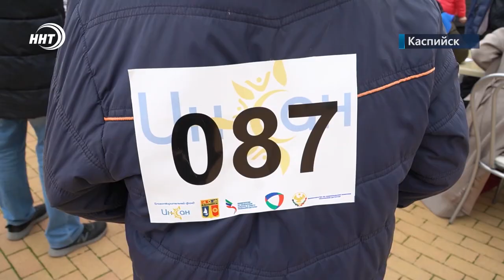Двое тяжелобольных детей получили помощь по итогам благотворительного забега в Каспийске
143 тысячи рублей удалось собрать по итогам благотворительного забега. Фонд «Инсан» вместе с Минспортом республики и администрацией Каспийска организовали акцию «Бег ради жизни», в которой приняли участие около 400 человек. Сумма взноса составляла 100 рублей. А все вырученные средства пойдут на лечение двух тяжелобольных детей.

Забег поддержали и именитые спортсмены. Участники акции стартовали с «Анжи Арены», а финишировали в парке имени Халилова в Каспийске. Победителям и призером среди мужчин и женщин вручили, кубки, медали, грамоты и другие ценные подарки. Их наградил глава Каспийска Борис Гонцов. По завершению забега, волонтеры фонда угостили всех участников и гостей мероприятия горячим пловом.